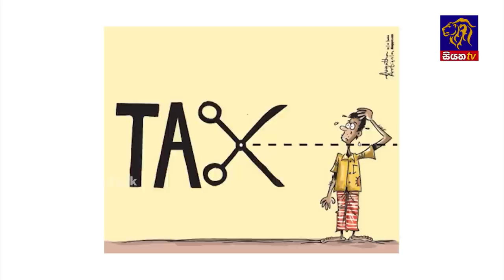Siyatha News | 06.00 AM | 19 - 12 - 2022